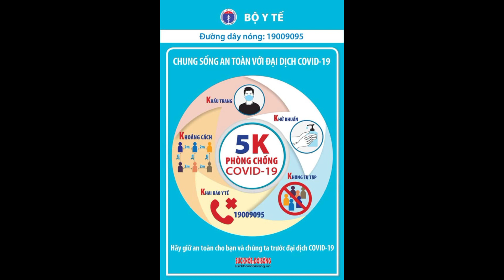Dân mạng đòi ban tổ chức Running Man Vietnam loại Jack khỏi chương trình llTin tức 24h quanh tall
Việc vướng vào ồn ào tình cảm khiến Jack (Trịnh Trần Phương Tuấn) đang nhận nhiều sự phẫn nộ từ công chúng, một số cư dân mạng yêu cầu ban tổ chức Running Man Vietnam loại Jack ra khỏi đội hình chính.
Hiện tại, cư dân mạng đang ào vào các trang fanpage của chương trình Running Man Vietnam và để lại nhiều bình luận tiêu cực. Một số người đề nghị ban tổ chức xem xét việc loại bỏ giọng ca Hồng nhan khỏi đội hình chính.
Nhiều cư dân mạng thể hiện sự gay gắt: "Tốt nhất là chương trình đừng phát sóng những tập đã quay, mời anh Jack ra giùm. Qua dịch rồi quay tập mới đi”, “Không nói nhiều, không lên tiếng về Jack thì dẹp show này đi, đừng đăng show này lên người ta chửi”, “Chuẩn bị đóng show đi là vừa, còn muốn được tiếp tục phát sóng thì thì thay Jack ra khỏi show đi", Xin hỏi anh này còn trong dàn cast không vậy. Để em biết đường tẩy chay từ giờ”, “Không biết chương trình có sắp lịch quay lại chưa, chứ bạn nào đó sống lỗi như vậy ai thèm coi chương trình"...
Thậm chí, hai hashtag TaychayJack (Tẩy chay Jack) và TaychayRunningmanmua2 (Tẩy chay Running Man mùa 2) xuất hiện liên tục dưới các bài đăng trên fanpage Running Man Vietnam. Trong khi đó, số khác vẫn kêu gọi mọi người bình tĩnh và chờ câu trả lời chính thức từ Jack.
Nam ca sĩ Jack, Thúy Ngân, Trường Giang và Karik là những thành viên hoàn toàn mới trong chương trình Running Man Vietnam năm nay. Sự hiện diện của giọng ca Sóng gió từng khiến người hâm mộ của anh vô cùng phấn khích vì chủ nhân hit Hoa hải đường hiếm khi đồng ý tham gia các gameshow truyền hình. Trước đó, nam ca sĩ gốc Bến Tre từng thú nhận bản thân là người sợ rắn, sợ độ cao, sợ nước và không biết bơi. Chính vì thế, anh xem đây là cơ hội để thử thách bản thân.